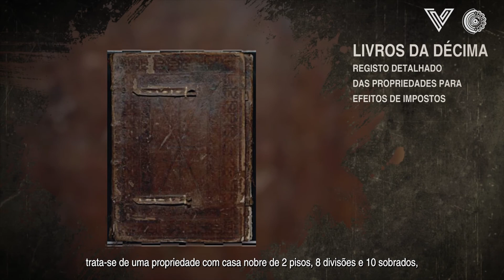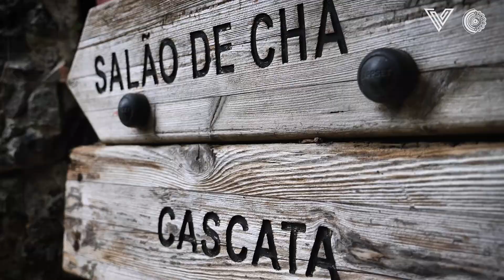Sítio do Couto e do Mocho na Vila de Oeiras, de casa nobre a Jardim Municipal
Embarquem nesta viagem que nos levará àquelas que foram as mais destacadas e importantes casas nobres da vila de Oeiras, não só pelo seu volume, mas também pela opulência da construção e prestígio dos proprietários.

ORGANIZAÇÃO
Câmara Municipal de Oeiras
Gabinete de Comunicação

DIREÇÃO GERAL
Carla Rocha

COORDENAÇÃO EXECUTIVA
Rui Godinho

FOTOGRAFIA
Serviço de Arquivo Municipal
Gabinete de Comunicação

Filipe Jahnel

GUIÃO
Carla Rocha
Célia Florêncio
Diogo Lopes